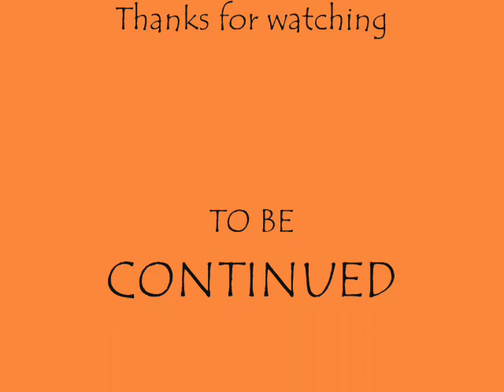Harry CJ2:The return of Harry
GTA SA Harry CJ 2

:( there will not be a 3!